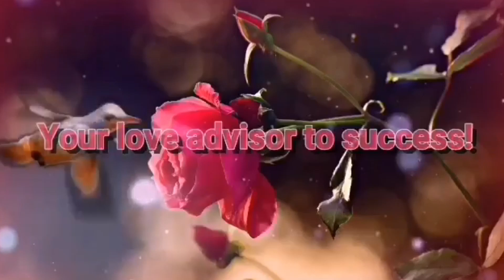NAHULI KA NI AFAM NA ME IBA KAPANG KACHAT KAU PARIN /READING COMMENTS /DATING SITE.LDR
Hello mga Besh
God Bless you all maraming salamat sa patuloy ninyong supporta sa ideas at sa mga nagtanung sana natulungan natin kau kahit sa ganitong simpleng paraan mga besh
Ingat tayo palagi mga besh

Good  luck sa inyong lahat
God Bless

Click niyo lang po yan mga besh  at mag message kayo mababasa ko yan replayan ko kayo anytime pag di busy ang lola ninyo  hehe